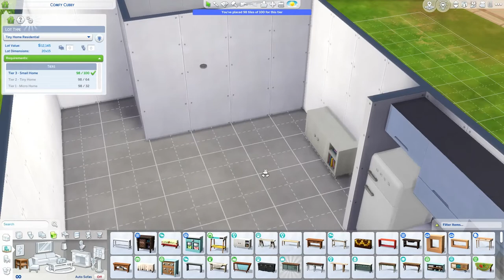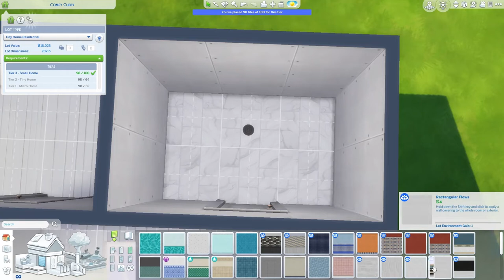Small Mobile Home